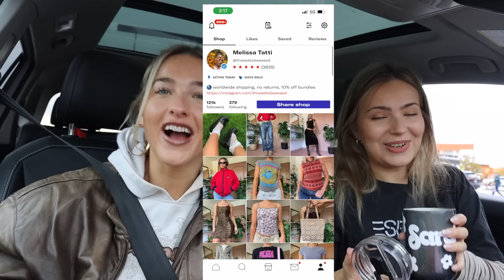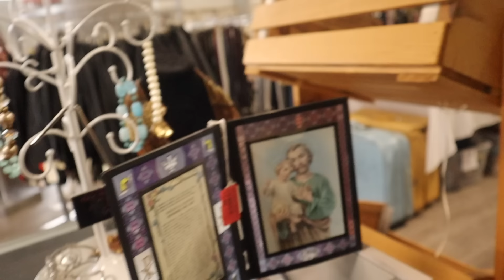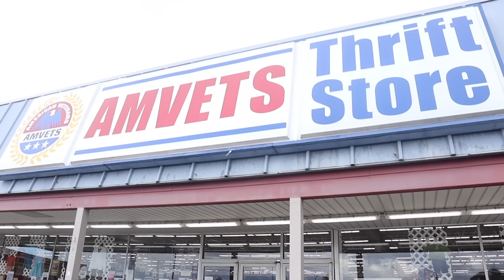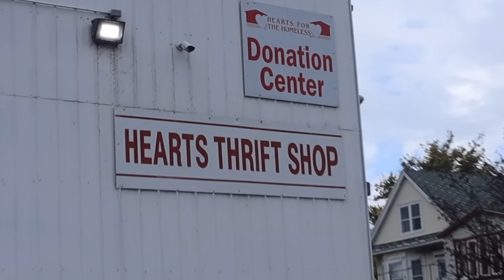THRIFTING IN BUFFALO, 4 STORES 1 DAY!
Hello besties! @SarahDunk and I went to buffalo for the day and hit up a few thrift stores! ENJOY XO!